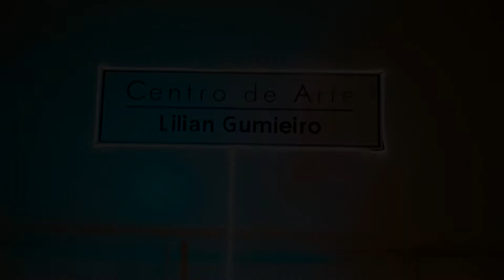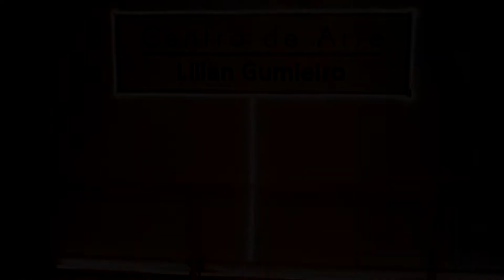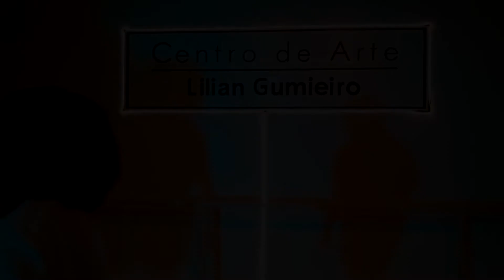Danny Thavares - ''Lady Gaga ft. Beyonce - Telephone'' UrbanFeriasLG 2020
UrbanFeriasLG 2020, foram 3 dias e muita experiência incrível!!!
uma das aulas Iniciantes do evento, com Danny Thavares coreografia  '''Lady Gaga ft. Beyonce - Telephone''
Local e apoio: Centro de Artes Lilian Gumieiro.
Todas as filmagens foram feitas por: Battle Best Dance, Robson Kabelo e Evandro Hegel.